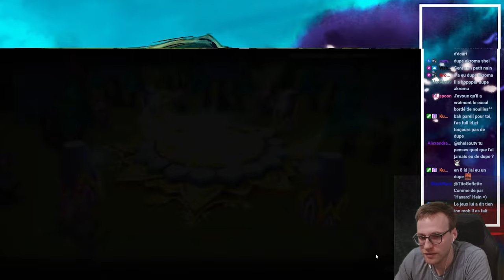Objectif réaliser le story telling suivant: Drop des dupes, drop un mob collab, proc la béné ld !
Summon session sur mon compte de Hayto_ à l'occasion de la sortie de la collab jujustu kaisen x summoners war

Summoners war - Summoners war fr - TitoGoflette - Gardien 3 - G3 - Summoners war Europe  - SZ - Squad Zero - tito - tito sw - titogoflette - 2023 - tuto debutant - Summoners war débutant -  summoners war - summonday - summon session - summon sw